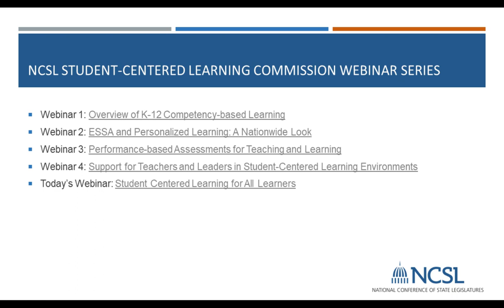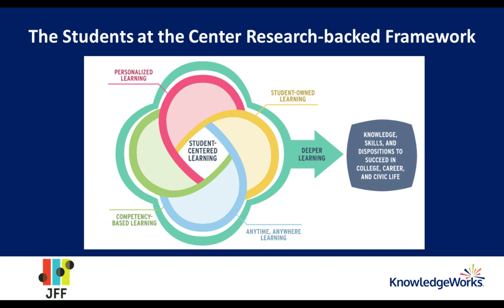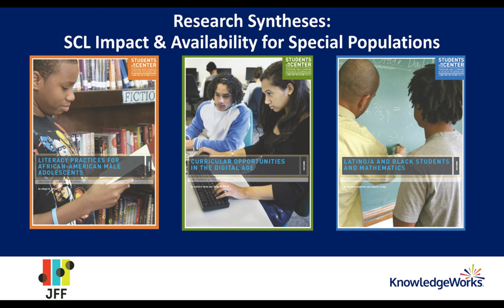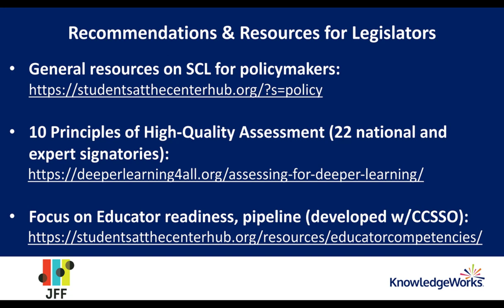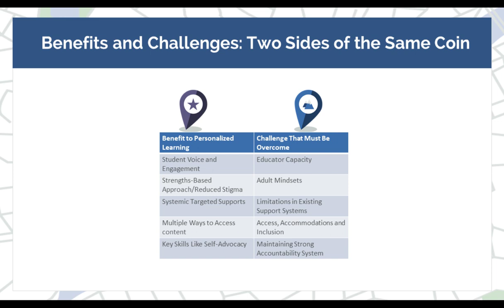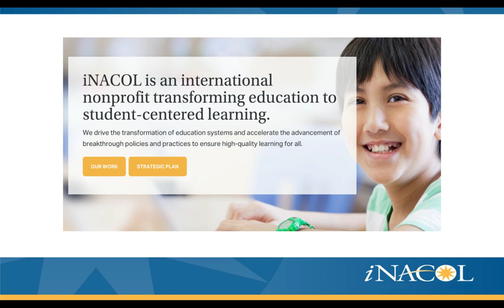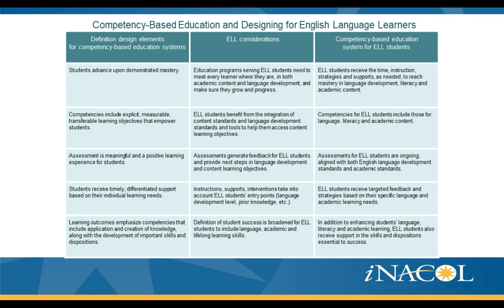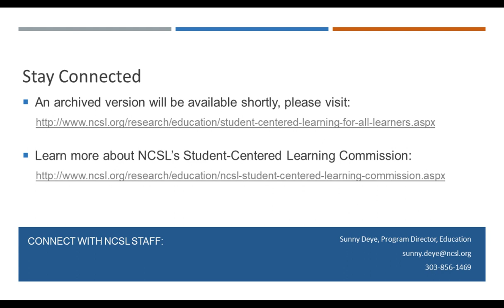Webinar | Student Centered Learning for All Learners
As schools, districts and states move toward personalized, student-centered learning models in which students have increased voice and choice throughout their school day, state policymakers want to ensure that students with disabilities, English language learners, and struggling students are able to fully benefit from initiatives aiming to personalize learning for all students.

This webinar will explore how personalized, competency-based education can advance learning for English Language Learners, students with disabilities, and struggling students, and how policymakers can build equity and inclusion into design, planning, and implementation of student-centered learning.

Other webinars include An Overview of K-12 Competency-Based Education, ESSA and Personalized Learning, Performance-based Assessments for Teaching and Learning, and Support for Teachers and Leaders in Student-Centered Learning Environments, all available for viewing at any time.